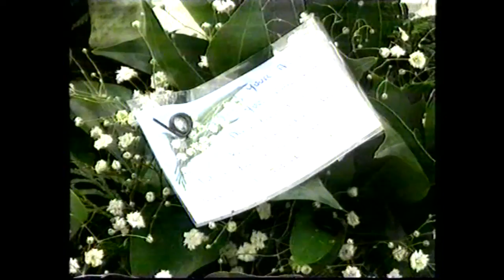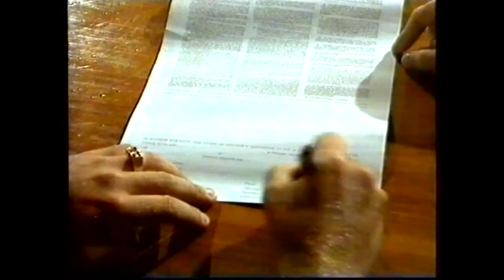another 1995 Small Documentary + davey cooper tribute Glasgow Rangers